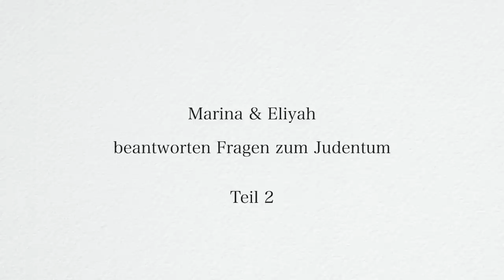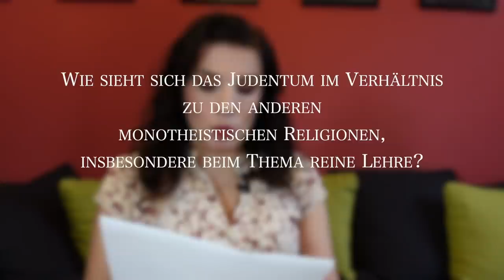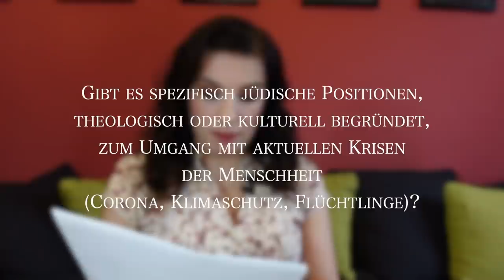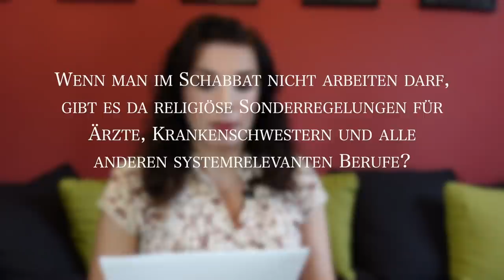FragEinenJuden Teil 2: Religion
Marina Weisband und Eliyah Havemann beantworten EURE Fragen rund um das Judentum.

In diesem Thread habe ich nach euren Fragen gefragt und ihr habt mir... viele gestellt. Also gibt es jetzt eine ganze Videoreihe, in der wir versuchen, aus unserer Sicht eure Fragen zum Judentum zu beantworten.

Stichwort: "Judentum".

Die Erträge werden verteilt an
Eliyah Havemann
Marina Weisband
Karol Kosmonaut (der so freundlich war, dieses Video zu schneiden und barrierefrei mit Untertiteln zu versehen).